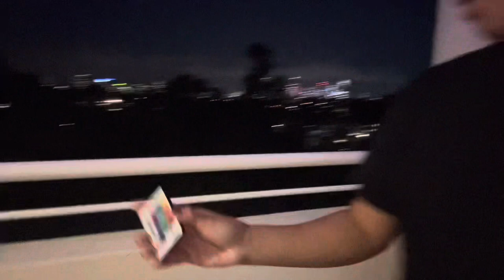Masayang pagsalubong sa new year! Ang bongga ng fireworks! Natakot si Kendall!